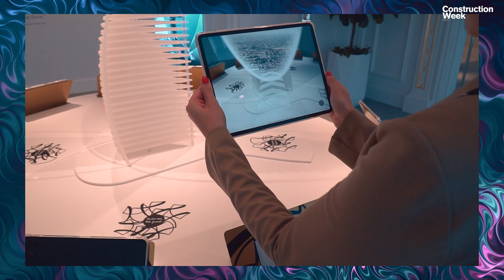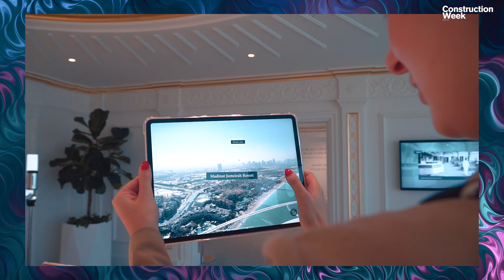Tracing the design and construction journey of Burj Al Arab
As Construction Week Middle East launches the Icons Deconstructed series, we get a peek inside the marvelous Burj Al Arab, where Andy Nicholson, General Manager & Director of Experience at Burj Al Arab takes us through the design and architecture journey of the iconic landmark that was built in 1999.

Designed by the multidisciplinary consultancy Atkins, led by architect Tom Wright, the Burj Al Arab was built to resemble the billowing spinnaker sail of a J-class yacht. Its lavish interiors are the work of interior designer Khuan Chew, whose firm, KCA International, was then headquartered in London.

PRODUCER
Mina Vucic

VIDEOGRAPHERS
Muhammed Abugosh and Muhammad Kaleem

SOUND ENGINEER
Borys Hridin

PHOTOGRAPHER
Efraim Evidor